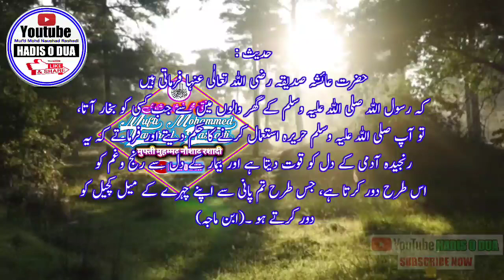دل کی کمزوری اور رنج وغم کے علاج کا نبوی نسخہ|| By Mufti Mohammed Naushad Rashadi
دل کی کمزوری اور رنج وغم کے علاج کا نبوی نسخہ
Dil Ki Kamzoori Aur Ranj O Gam Ke Ilaaj Ka Nbwi Nuskha
दिल की कमजोरी और रनज व गम के इलाज का नबवी नुस्खा
Hi
Assalamu Alaikum:-

Hadis O Dua

Doston Is Video Me Dil Ki Kamzoori Aur Ranj O Gam Ke Ilaaj Ke Bare Me Jo Hadis Shareef Me Nuskha Bataya Gaya Hain Usi Ke Bare Me Batane Ki Koshish Ki Gayi Hai Ummid Hai Ke Aapko Yeh Video Pasand Aayegi

Mufti Naushad Rashadi!